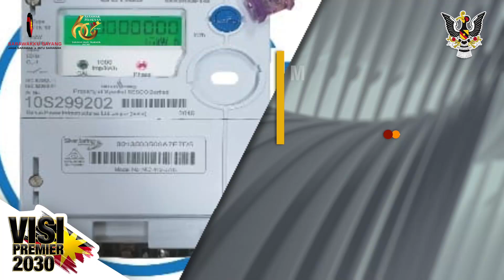BuletinUKAS IBAN EDISI MALAM | 12 MAC 2024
1.TYT Sarawak Nerima Penemuai Basa Ari Komiti Pengerami Islam
2.TYT Sarawak Nerima Penemuai Basa Ari UNIMAS
3.Kemeran Pengelurus Ngatur Pekara Belanja
4.Pengawa Meri Bantu Ngagai Sekula Primeri Dikemerat
5.Bazar Ramadan Sibu Lebih Manah Taun Tu